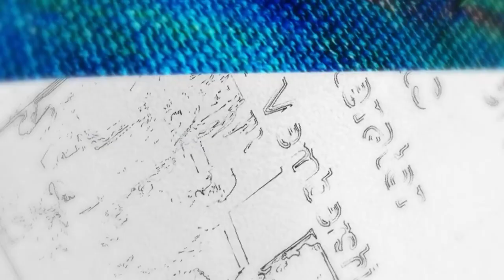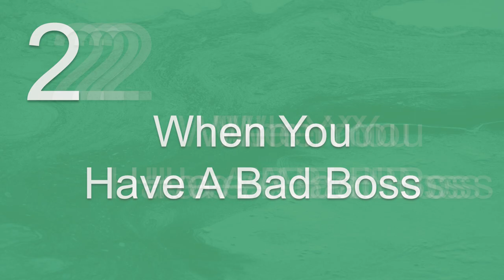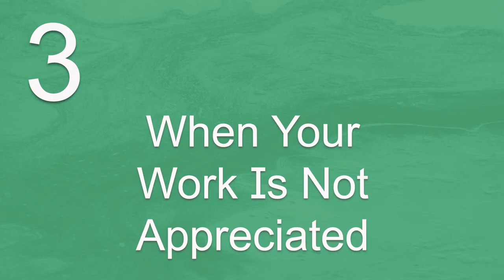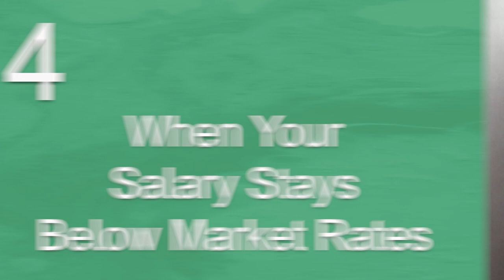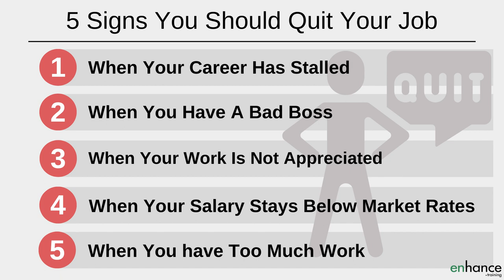5 Signs You Should Quit Your Job – Know When to Leave Your Job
There are absolutely times when you should quit your job – for your happiness, for your health and for your career progress. Learn 5 signs you should quit your job.

Chapters:

00:00 Intro
01:24 When your career has stalled
02:52 When you have a bad boss
03:54 When your work is not appreciated
04:57 When your salary stays below market rates
06:22 When you have too much work
07:25 8 Questions to Ask Yourself Before Quitting
09:14 In Summary

When you should quit your job is an assessment of the pros and cons of your current situation versus the benefits of moving to another job with a new team and new manager plus the effort of making that move.

There is a lot of emotion when thinking “should I quit my job?” You have friendships and a group that you will be leaving. Joining a new group, getting to know everyone alongside a new job is exciting and tiring.

Yet when to leave your job should be seriously considered when you have any of these signs occurring:

Firstly, you should think about when to leave your job when your career is stalling. If your rate of learning has really dropped; you are doing the same tasks and projects without any new challenges, then when to quit your job and get one with better development prospects is an important option.

Secondly, when you have a bad boss, you should definitely be considering quitting your job. Your manager has a massive impact on your career and happiness at work. Don’t let a bad manager ruin both.

Third, when you and your work are not appreciated is another good indicator of when its time to leave your job. If what you do is not valued, then how are you going to get career building opportunities and promotions. They will go to those who are appreciated.

Fourth, another of the signs you need to quit your job is when your salary stays below market rates. You can earn more money elsewhere for the same effort put in. This is also an indication that the company does not value you and what you do.

Fifth, if you consistently have too much work you must think should you quit your job. Too much work leads to increased stress and anxiety, which in turns leads to physical and mental health issues. Leave your job and work for a company that looks after the health of their staff.

At the end of the video, there are 8 questions you should ask yourself before you quit your job. These will help you frame why you are leaving, what you want from your next job and when is best to quit.

If you have any questions on 5 Signs You Should Quit Your job, please leave them in the comments section below and I will get back to you.

Enhance.training